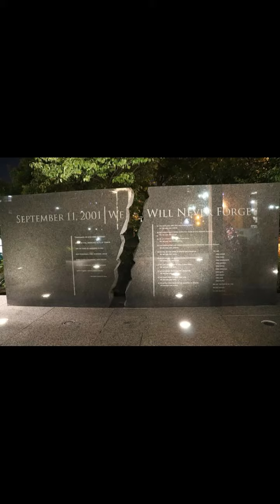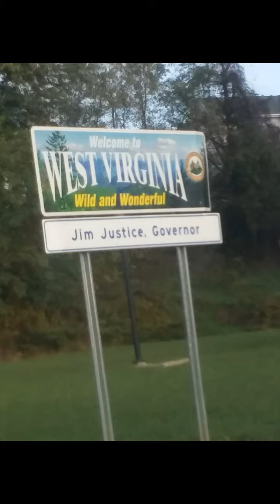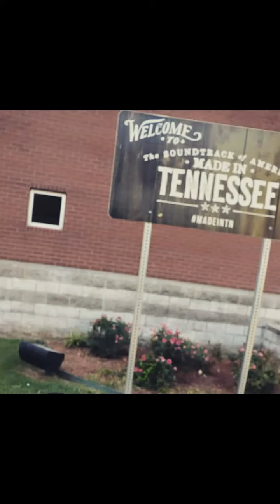Traveling all across the East Side Coast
Just a Texan girl, with a HUGE adventurous spirit! Short Video of the EAST SIDE! from Texas, to Kansas, across to N.Y. and to Iowa, and back down to Louisiana. And the SOUTH! Drive video